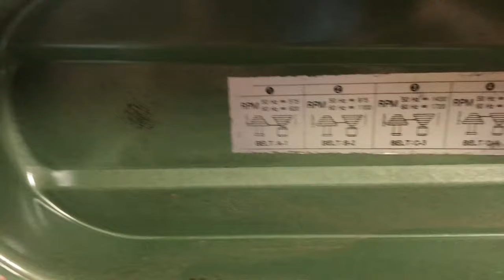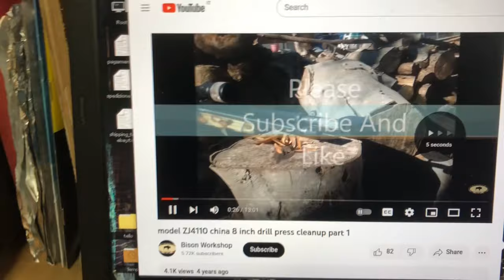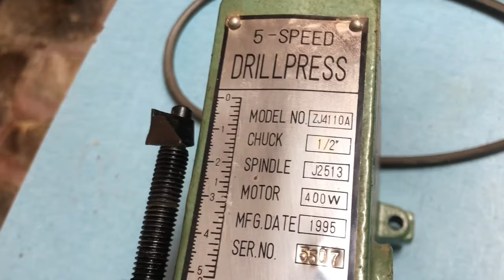TRAPANO A COLONNA ZJ4110: Riparazione, restauro, rimessa in funzione e TESTING, parte 1/2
Ho trovato questo trapano a colonna su Marketplace, e mi e' piaciuto subito dal punto di vista... estetico :)

Cosi' ora NE SONO DOTATO! Potro' FORARE piu' agevolmente!

In questa prima parte del video lo smonto totalmente, lo sistemo, pulisco, riparo alcuni difetti e lo rimetto piu' o meno in funzione... non dimenticate la seconda parte!

Alcune delle attrezzature che utilizzo le trovate qui nel mio AMAZON SHOP: